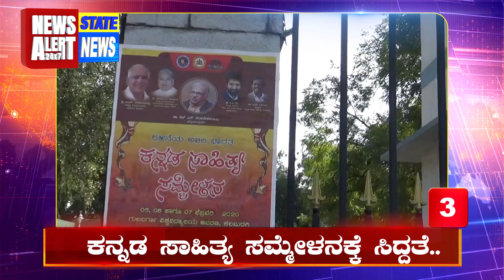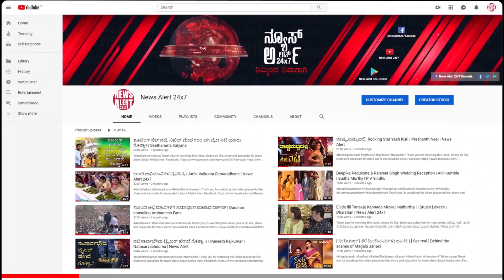State News 01 | 30 01 2020 | News Alert 24x7